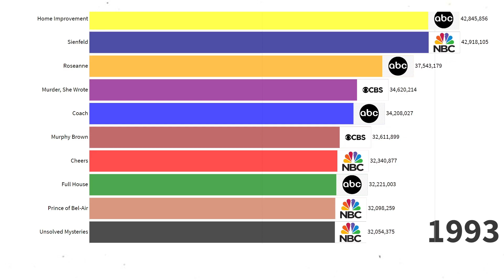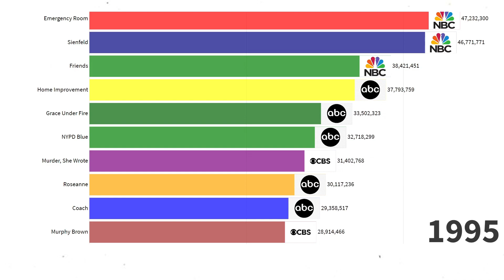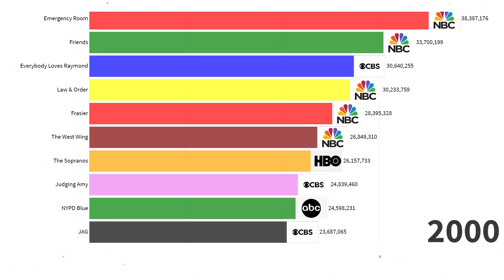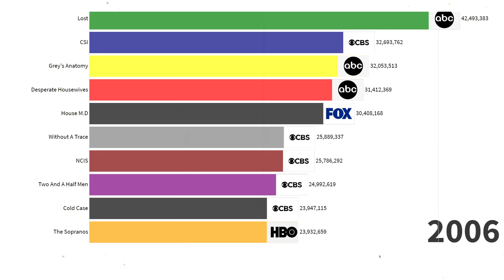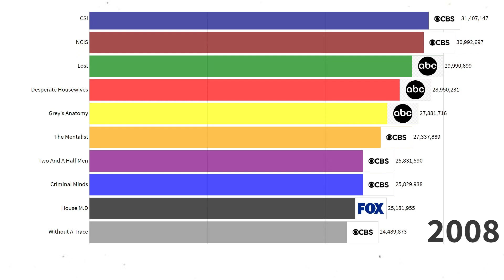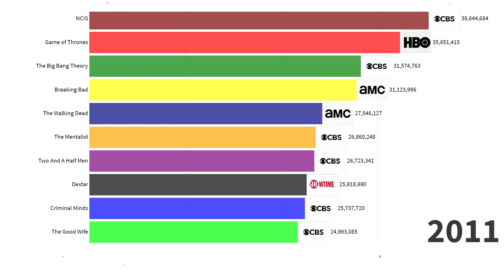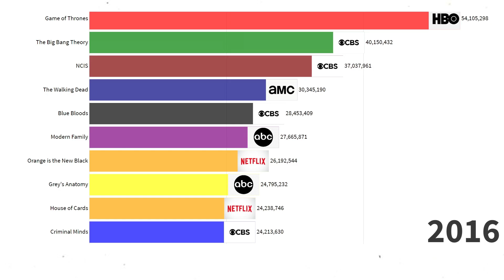Top 10 Most Popular TV Shows (1986-2021)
Timeline of the most watched and most popular TV series from 1986 to 2021. Worldwide statistics are based on: prime-time first 24 hours of audience reports, one week of reported statistics for downloaded copies (pirated), one week of streaming service viewership.

What do you think will be the Top 10 most popular and watched TV Series in 2021.

Find out which are the most popular TV series from 1986 until 2021.

Top 10 Best TV Shows to watch 2021. Most popular TV shows in 2020.

Data source: prime-time TV viewership, streaming services reports, DHT traffic analysis